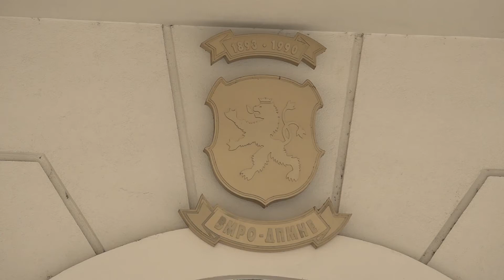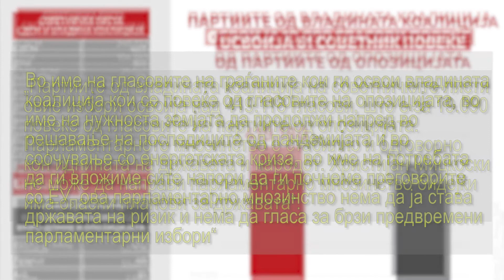ВМРО-ДПМНЕ бара предвремени избори, СДСМ отфрла вакво барање